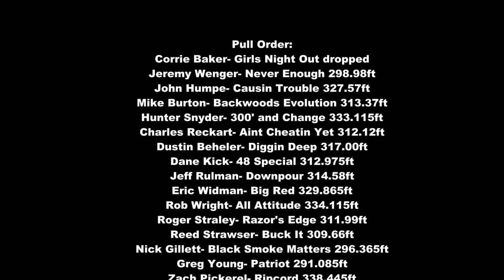September 12, 2018 OSTPA Limted Pro Diesel Trucks Wooster, OH